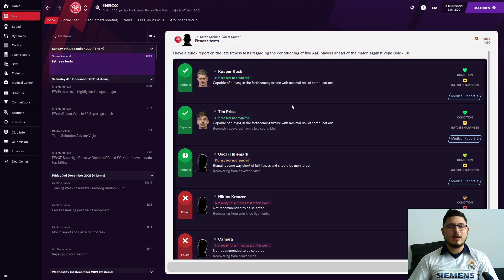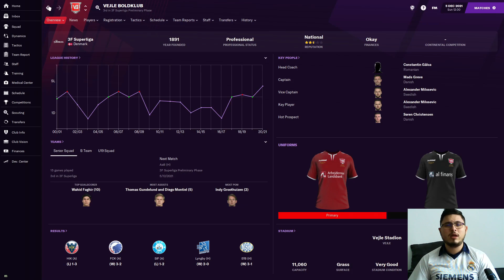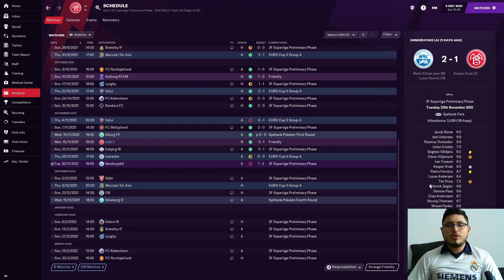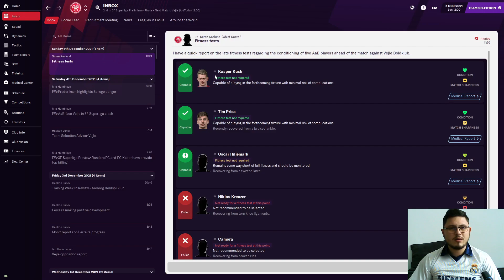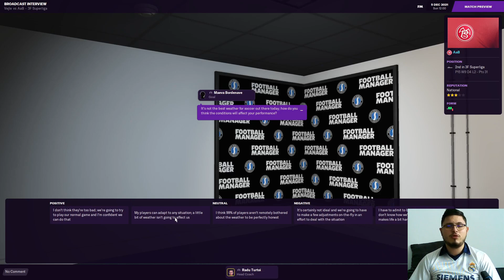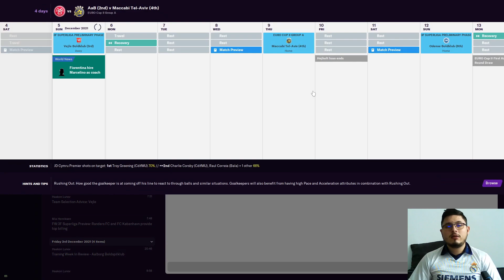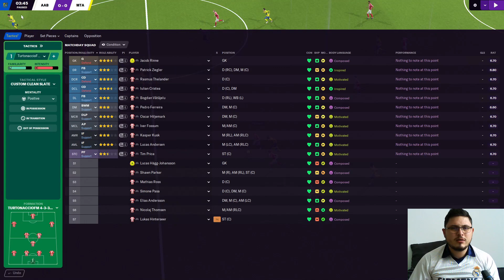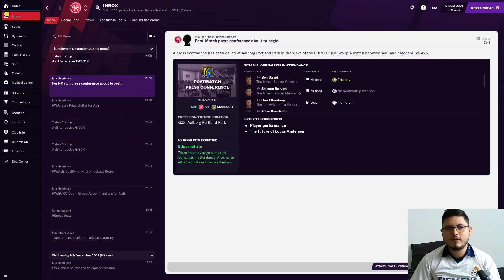Journeyman Europa Ep13!!! Aalborg BK ( FM21 )